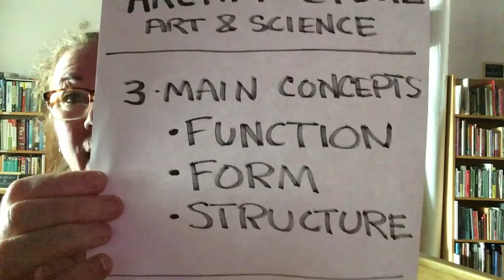ART10 LECTURE: Architecture - Part1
Lecture on architecture for Art Appreciation by Trish Triumpho Sullivan